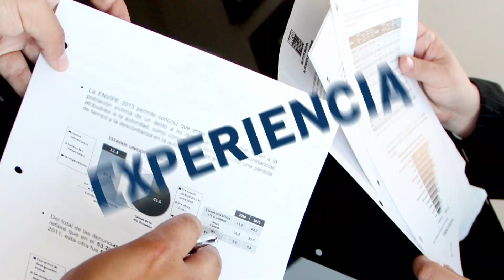El logotipo de Prudential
El logotipo de Prudential representa el Peñón de Gibraltar.

Prudential, el logotipo de Prudential y el símbolo de la Roca son marcas registradas de Prudential Financial, Inc. y sus entidades relacionadas, registradas en muchas jurisdicciones en todo el mundo.